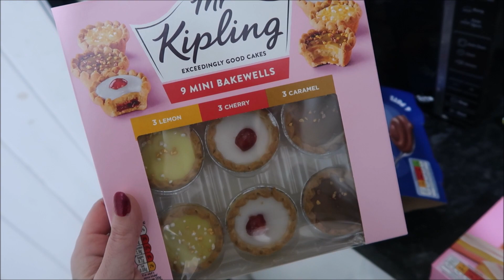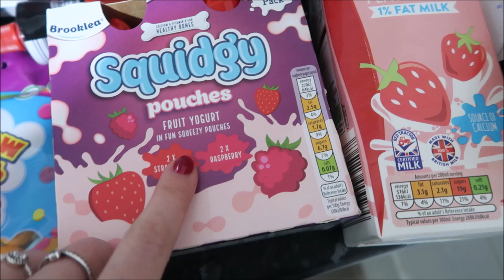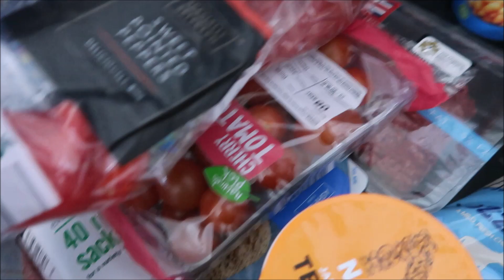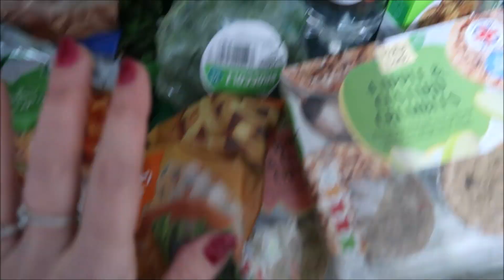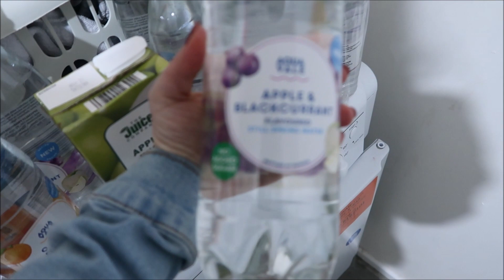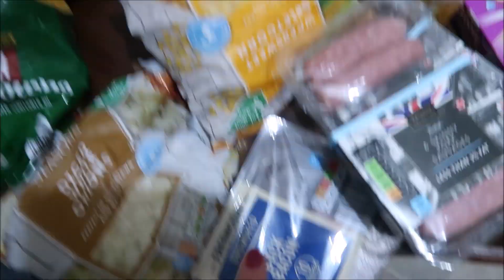HUGE ALDI GROCERY HAUL | BIG STOCK UP